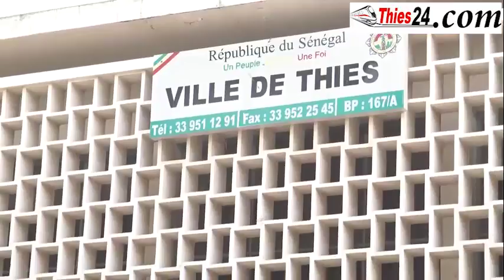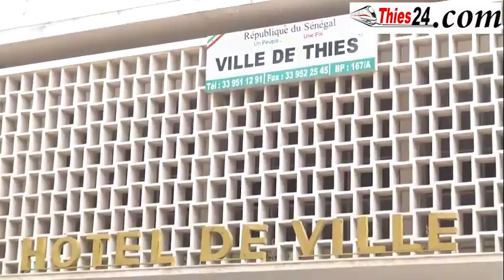talla sylla et les étudiants